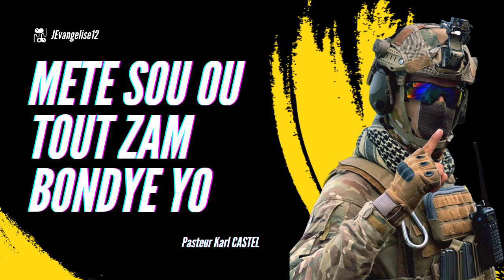MESAJ | METE SOU OU TOUT ZAM BONDYE YO | Pasteur Karl CASTEL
Sanctifie-les par ta vérité: ta parole est la vérité.